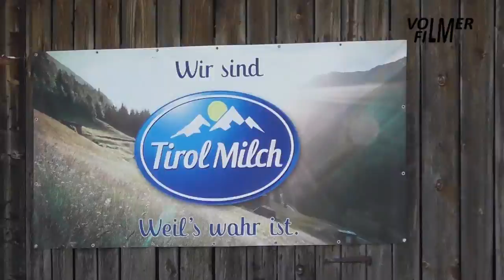Hay making Austria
June 12, 2022 - Raking, collecting and storing hay at farm Hartlhof Wildschönau:
- Lindner 1700 tractor with Kuhn GA 4121 GM rotary rake.
- Steyr 975 tractor with Pöttinger Boss Junior 2T forage wagon.
- Stepa H50 hay crane with gripper.
- Storage shed.